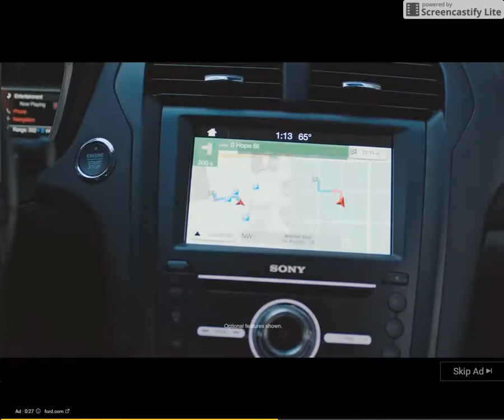SICKEST DOUBLESPLIT DESTRUCTION EVER!? MASSIVE POPSPLITS GONE WILD! CRAZIEST MEGAPOPSPLIT In Agar.io